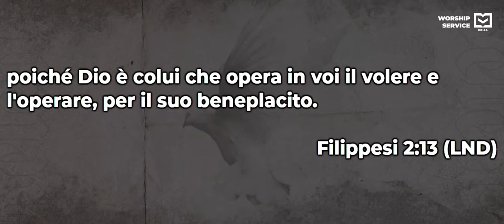Non sono più io che vivo ma è Cristo che vive in me